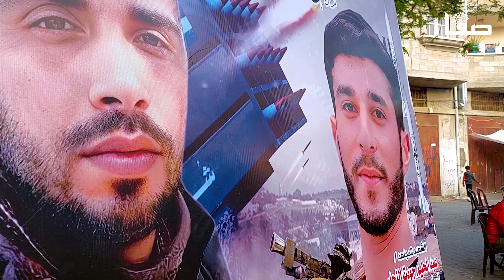الاحتلال يغتال السند الوحيد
My Blogger
shorturl.at/MPUX8

تحتوي القناة على اعمالي في مجال الاعلام منذ 2005 وشروحاتي واعمال الطلاب الذين درستهم ودربتهم سواء في الكلية الجامعية او الدورات الاخرى محلياً ودولياً..

فراس النجار اخ الشهيد عبد الحليم النجار الذي استشهد في معركة ثار الاحرار
فراس اقعده المرض وكان اخوه الشهيد السند الوحيد له فامه انجبت 3 بنات وفراس وعبد الحليم

تقول خالة فراس انها لا تعلم كيف سيتدبر أمر فراس بعد الآن فقد كان السند والمساعد له في كافة الاحتياجات سواء في المنزل او الخارج وقد ساهم الشهيد في اخذ اخوه الى المسجد ليحفظ كتاب الله كاملا

الشهيد عبد الرحيم كان المعيل الوحيد ايضا للعائلة خصوصا ان والدة كبير في السن وامه تعاني من عدة امراض

والد الشهيد داعم للماومة والثورة ويقول انه شارك في العديد من الحروب في شبابه
فراس لا يقطع الامل بالله